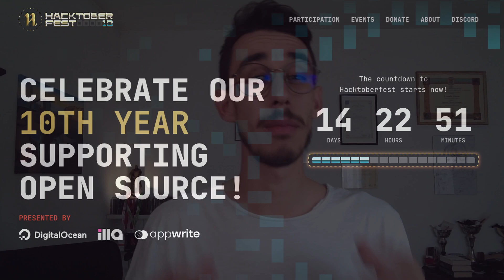Where's the Hacktoberfest 2023 T-Shirt & Swags?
👕 Have you already seen the cool Hacktoberfest 2023 T-shirt design?

Hacktoberfest is a month-long celebration of Open Source. A global event to encourage people to contribute to Open Source, regardless of their experience or skill level. Everyone can participate!

During the event, there's also a little challenge which has as a final reward some stickers and a t-shirt, shipped worldwide at your location. However, this has always been kind of a controversial topic though.

But wait... no, I haven't seen this year's design yet... and the reason is quite simple, starting this year (the 10th Hacktoberfest) there will no longer be any physical rewards.

Hacktoberfest goes digital!

What do you think about this (long-awaited?) change?